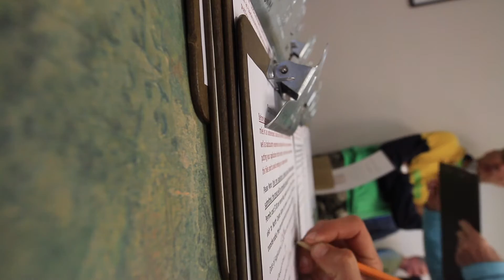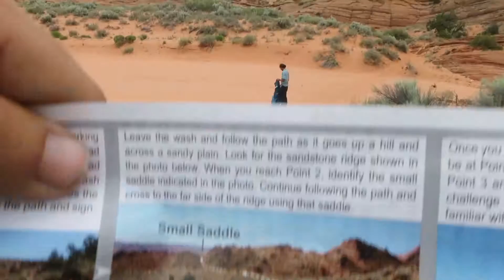Vlog_29 | We Won the Lottery!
Winning this lottery is different from every other lottery you've played. This time, you only lose money if you WIN. If you win, you get to pay for permits to The Wave in Arizona. It's a few bucks we surely don't mind spending as this place is tough to gain access to.
We also spent some quality time in Zion and Bryce Canyon and even found a hidden little gem of a slot canyon. I guess you could say we won the slots too!